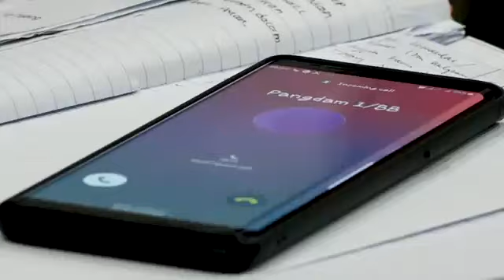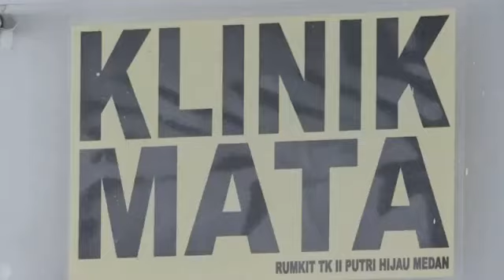PRADA GILANG AL FAJAR, PRAJURIT BERPRESTASI BUTA PENGLIHATAN DEMI TUGAS MULIA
Video dari 𝚆𝙰𝚁𝙰𝚂𝚃𝚁𝙰 𝙿𝙴𝚂𝙰𝙽 𝙲𝙰𝙺𝚃𝙸